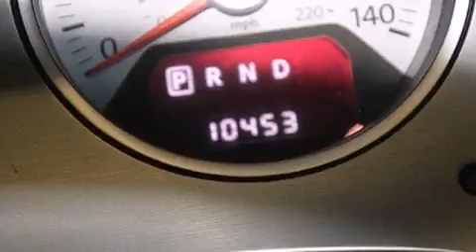Pre-Owned 2013 Volkswagen Routan Fort Lauderdale FL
Haz clic aquí para ver el precio Hemos tenido el honor de servir a la zona de Lake Worth fl , le prometemos que su experiencia superará sus expectativas ! Year : 2013 Make : Volkswagen Model : Routan Engine : Motor con 6-Cil de 3.6L Trans . : Transmisión Automática de 6 Velocidades Millaje : 10,444 Stock : 76079 Offleaseonly.com 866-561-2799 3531 Lake Worth Rd Lake Worth , fl 33461